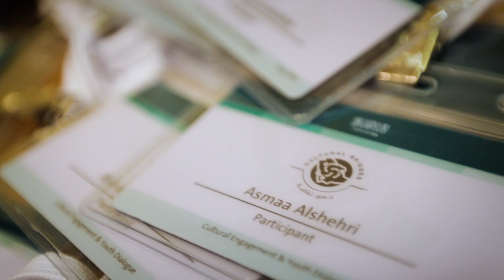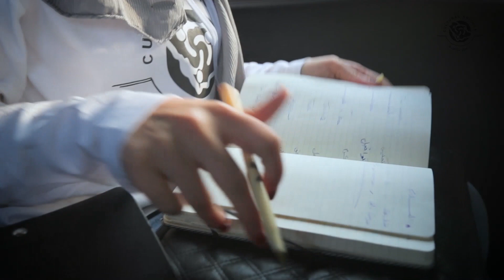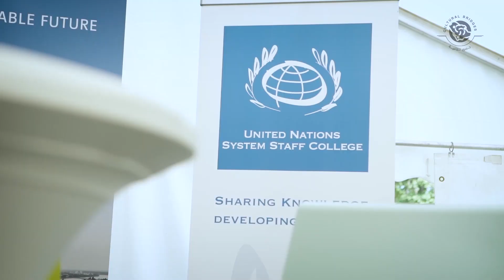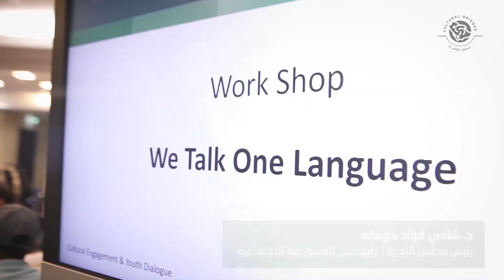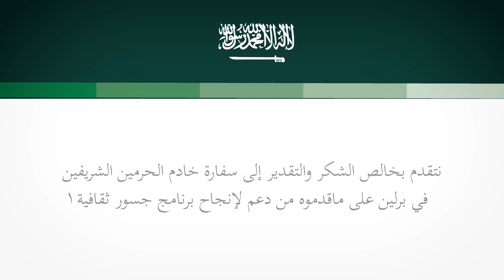MOFA Cultural Exchange Program Germany travelogue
Title: Cultural Exchange Program • Brand: Ministry of Foreign Affairs • Direction: Nicolas Khoury • Location: Jeddah, Germany